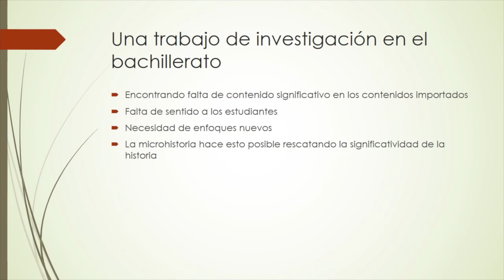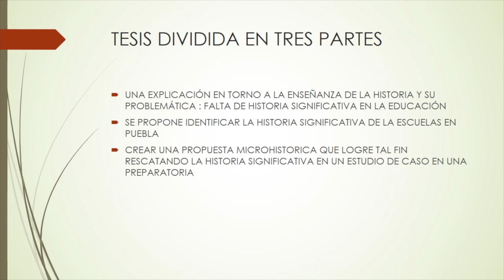José Orestes Magaña Hidalgo — Posgrado en Educación UATx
José Orestes Magaña Hidalgo
Tema de investigación: La microhistoria y la construcción de la historia significativa de las comunidades educativas en los libros de historia de México en el bachillerato
Generación 2017
Tutor: Dr. Rafael Reyes Chávez
Cotutora: Dra. Lourdes Herrera Feria